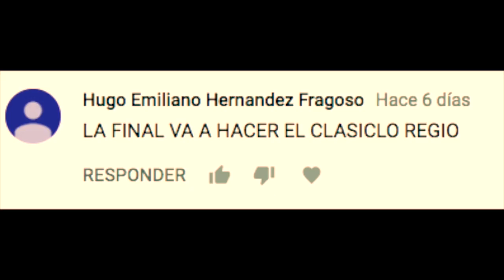FECHAS y HORARIOS CONFIRMADOS para la GRAN FINAL REGIA de la LIGUILLA torneo APERTURA 2017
CONOCE las FECHAS y HORARIOS OFICIALES para la GRAN FINAL REGIA del torneo APERTURA 2017.

Por primera vez en la historia del fútbol mexicano se jugara una final entre equipos regios pues Monterrey y Tigres se disputaran el titulo del Apertura 2017. El primer finalista fue Tigres, luego de derrotar al América en las semifinales con un marcador global de 4-0. Los Rayados de Monterrey llegaron tras vences a Monarcas con un global de 5-0.

IDA Tigres vs Monterrey 21:00 HRS ESTADIO UNIVERSITARIO

VUELTA Monterrey vs Tigres 18:00 HRS ESTADIO BBVA BANCOMER